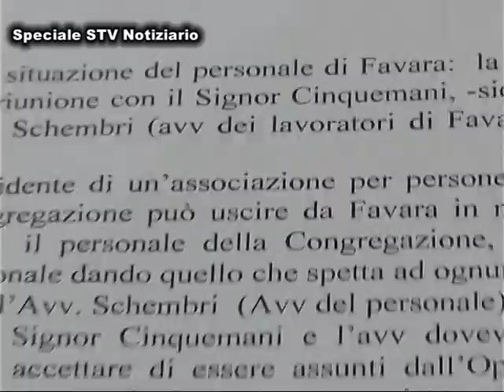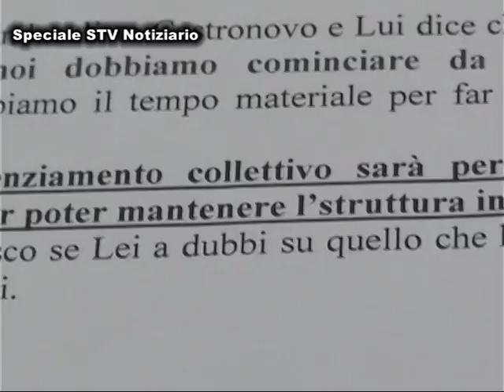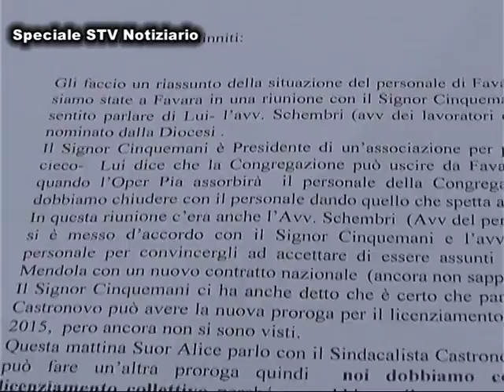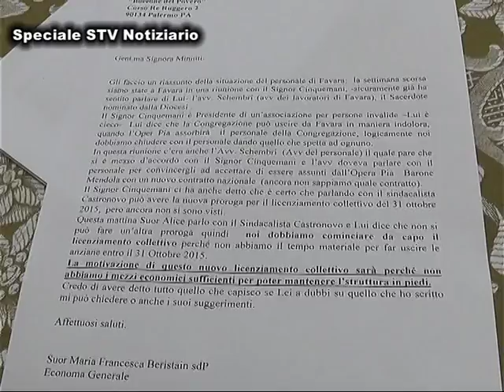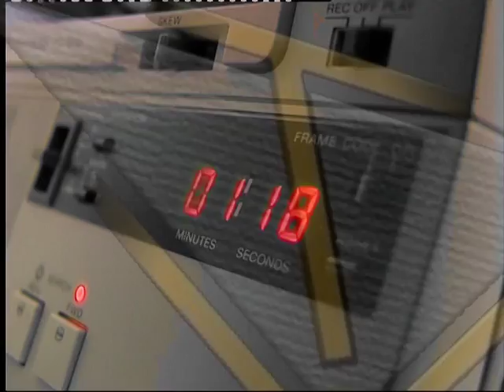Speciale. Boccone del Povero a Favara, revoca delega a Cinquemani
- 20151102 Speciale STV Notiziario. Boccone del Povero a Favara, revoca delega a Lillo Cinquemani